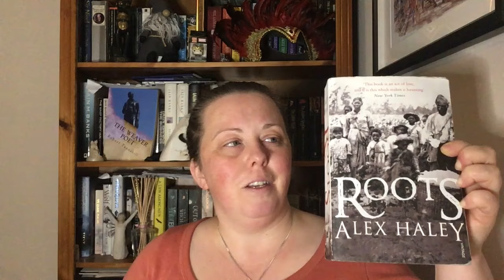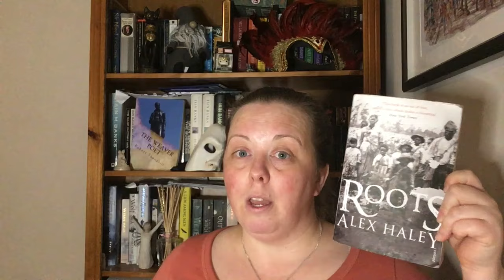A Must Read - Roots by Alex Haley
I would describe Roots by Alex Haley as a must read. It centres around Alex Haley retelling his family history, and tracing his family back to Kunta Kinte, who was abducted from West Africa and sold into slavery in America. It has been adapted for TV in both 1977, and 2013.